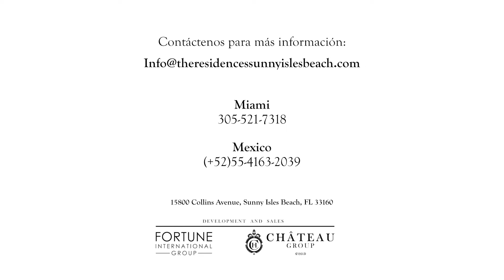Ritz Carlton Video (40 sec)